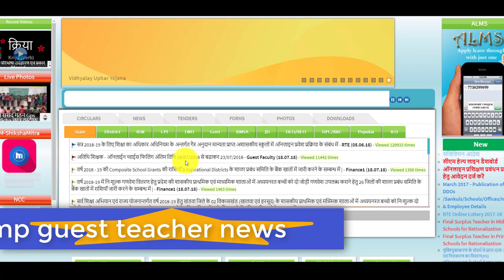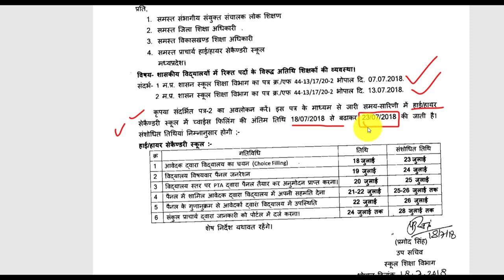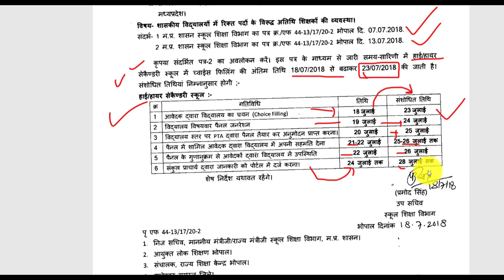अतिथि शिक्षक choice filing date को बढ़ाया गया |Mp Guest Teacher News Today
अतिथि शिक्षक  choice filing  date change
 अंतिम तिथि बढ़ाई गयी.

पूरी जानकारी के लिए यहाँ देखे -